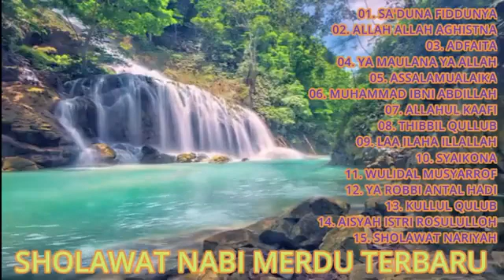SHOLAWAT RAMADHAN PENUH BERKAH DAN KAROMAH, PENGHANTAR REZEKI HALAL DAN PENYEMANGAT AKTIFITAS PAGI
Insya Allah Barokah. Amien.